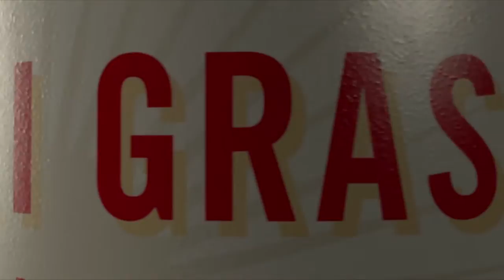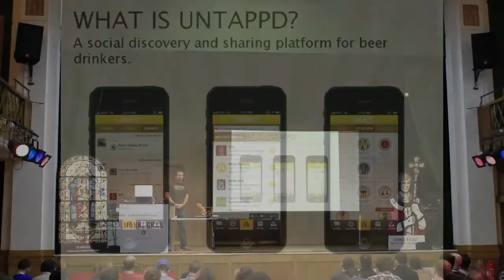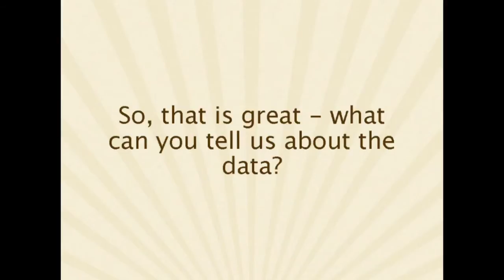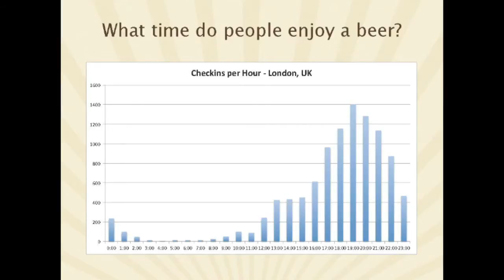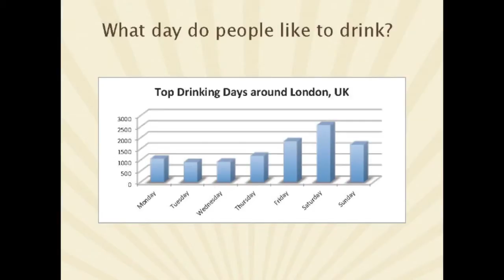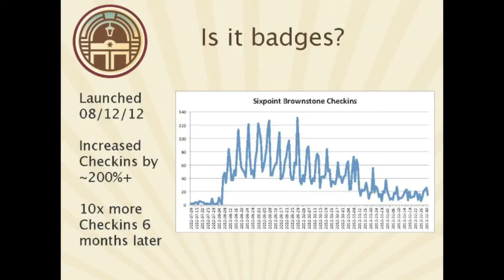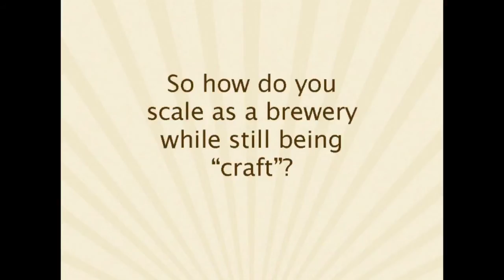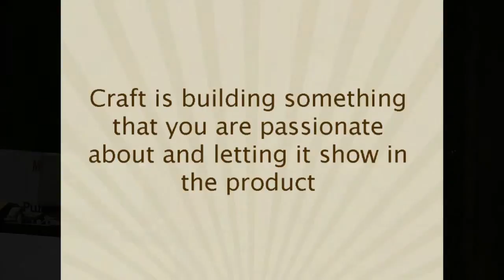Greg Avola (untappd) - Beer the positive influencer at Monkigras 2013